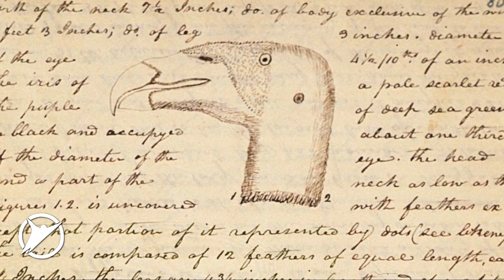Manifest Destiny, Chris Dingess & Outcast Season 2! | The Skybound Insider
Brian & Kassie dig deep into Manifest Destiny! Chriss Dingess comes through the building to talk about the big milestone of 25 issues, Cruz dives into the history of the real life Lewis & Clarke compared the fictional characters, & so much more! Excited? Ya friggen should be!

If you're a Skybound Insider, then you can check out a full extended cut of our interview with Chris Dingess
Before we make it public, you can watch Cruz's full history essay a week early!

If you haven't caught up on Manifest Destiny, be sure to pick up a trade and READ READ READ!

To keep up with what’s going on with Chris personally, check out his internets:

Tune in every Thursday for a regular helping of THE SKYBOUND INSIDER, where we’ll be giving you an in depth scoop on the where, when and what of your favorite Skybound comics, creators, shows and more! Everything from The Walking Dead, Invincible, Manifest Destiny, Outcast, and more! All here on Skybound! Plus join Skybound Insiders for extended versions of all our segments on Skybound.com!

A big thank you to everyone who attended and took pictures/video at Walker Stalker Chicago!

Also check out:
The Walking Dead: Season 7B Premiere "Rock in the Road" Fan Reaction Compilation!

Telltale's The Walking Dead Season 1 (Episodes 4 & 5) Recap - The Skybound Rundown

Telltale's The Walking Dead Season 1 (Episodes 1-3) Recap - The Skybound Rundown